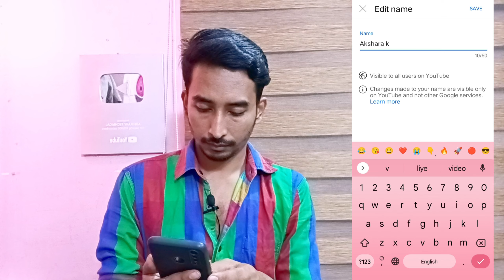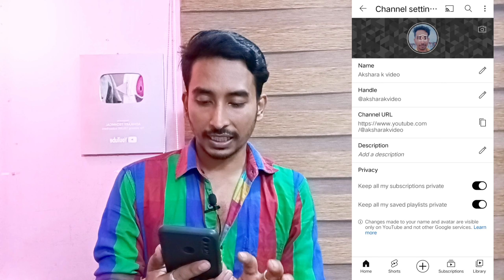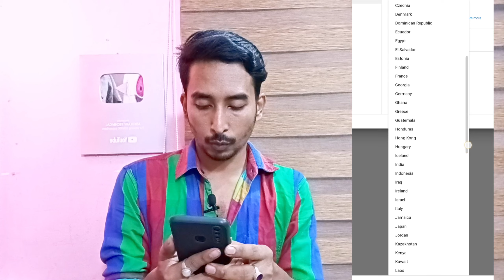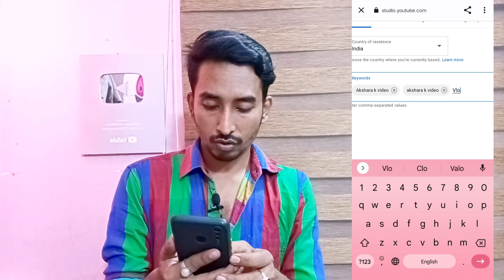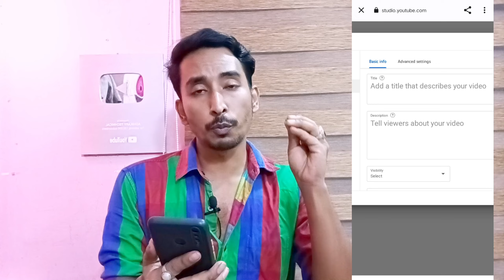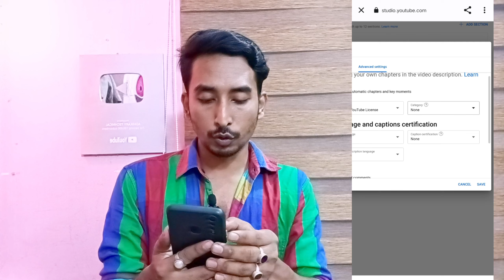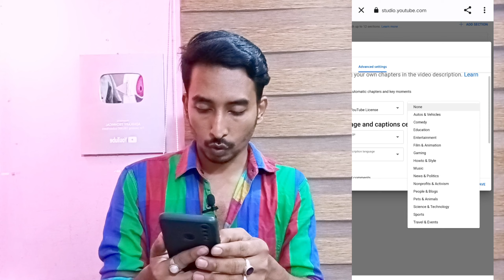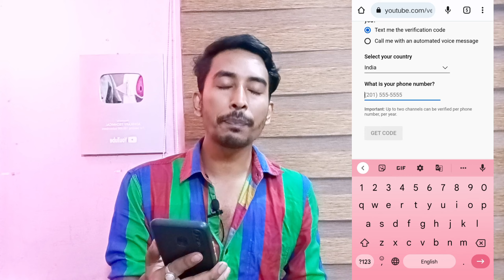how to create youtube channel | youtube চ্যানেল কি করে তৈরি করব | youtube par channel kaise banaye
How To Create YouTube Channel in Bangla 2023 and Make Money On Youtube

How To Create A YouTube Channel In Mobile 2023 Bangla | YouTube Channel Kivabe Khulbo 2023

Youtube channel kaise banaye | youtube channel kaise banaen | how to create a youtube channel 2023

how to create a youtube channel in bengali || youtube channel kivabe khulbo 2021

how to create a youtube channel in mobile bengali || youtube channel kivabe khulbo

How To Create Youtube Channel On Mobile 2021

How To Create A Youtube Channel And Make Money Bangla Tutorial 2020

your queries 👇⬇️👇⬇️👇

ইউটিউব চ্যানেল কি করে তৈরি করব
ইউটিউব চ্যানেল তৈরি
ইউটিউব চ্যানেল কিভাবে তৈরি করব
কি করে ইউটিউব চ্যানেল খুলবো
কিভাবে ইউটিউব চ্যানেল তৈরি করবেন
ইউটিউব চ্যানেল কিভাবে বানাবো
কিভাবে ইউটিউব চ্যানেল খুলবো
ইউটিউব চ্যানেল খোলার সহজ উপায়
ইউটিউব চ্যানেল কিভাবে তৈরি করতে হয়
ইউটিউব চ্যানেল কিভাবে তৈরি করে
কিভাবে ইউটিউব চ্যানেল খুলতে হয়
কিভাবে ইউটিউব চ্যানেল
how to create youtube channel
how to create youtube channel from mobile
how to create youtube channel for gaming
how to create youtube channel for music
how to how to create youtube channel
how to create youtube channel in hindi 2022
how to create youtube channel handle
how to create youtube channel earn money
how to create youtube channel create a youtube channel 2023
2023 mein youtube channel kaise banaye
youtube channel kaise banaye new 2023
how to create a channel on youtube 2022
how to create youtube new channel
create youtube new channel
how to create a youtube channel with monetization